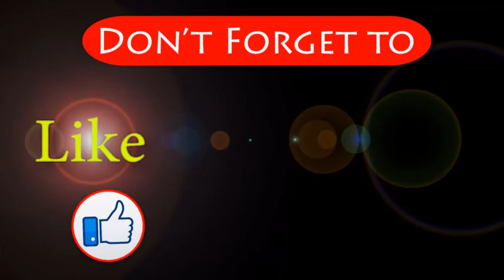ପୁରୁଣାପଡ଼ା ହ୍ୱାଇଟକ୍ଳପ୍ ପକ୍ଷରୁ ମେଡିକାଲରେ ଚିକିତ୍ସିତ ରୋଗୀ ମାନଙ୍କୁ ଫଳ ବଣ୍ଟନ